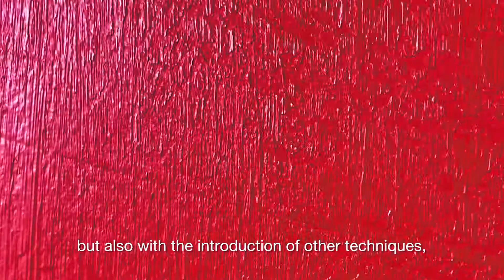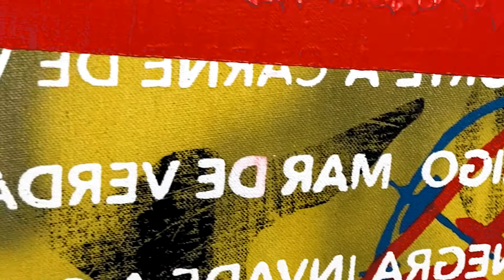Pinturas | André Rigatti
These two paintings that are being presented by Galeria Ybakatu are part of my recent research, which I am developing for my PhD in visual arts at the University of Porto in Portugal.

n both works, I discuss the conformation of a hybrid image, of an image that is consolidated through traditional painting procedures, but also with the introduction of other techniques, such as serigraphy for example. Then a fusion of these two languages occurs in the construction of the image.

The image then discusses this relationship with craftsmanship with manuality, but it also presents a discussion around mechanicity.

It is a construction process that takes place from the overlapping of innumerable layers, which start very slowly with very fine, very thin coverings, of chromatic situations, which serve as a kind of territory for these images to be printed superimposed and accumulated over that chromatic territory.

In this case, these printed images, they start from an ornament relationship as well as a relation with the word and the language, where these two things fuse and try in a way to approach a little  more urban discussion, a little more  close to the landscape, so that it also brings to work the possibility of staring this construction both in an abstract and figurative sense.

Painting, based on its abstract placement, leaves this possibility of perceiving both a landscape and a pure abstraction open.  It brings these elements of the nature, these elements of the city, these graphic expressions such as pixos, graffiti, the spraying, all of this to dialogue with a construction that is given by a sense of questioning the problematic of images today in our time. (André Rigatti)

Post-production:
Oroboro Filmes

Archive images:
Andre Rigatti